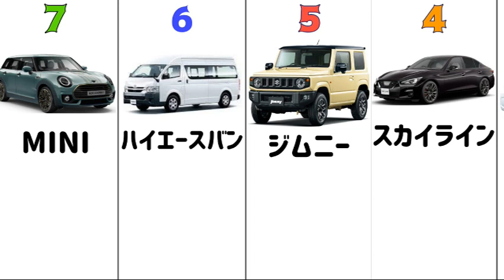【グーネット2023】 【6月 人気中古車】【TOP20】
今回は、グーネット2023 6月 人気中古車TOP20を紹介します。

今話題の新型アルファードや新型ヴェルファイアもランクインしています。